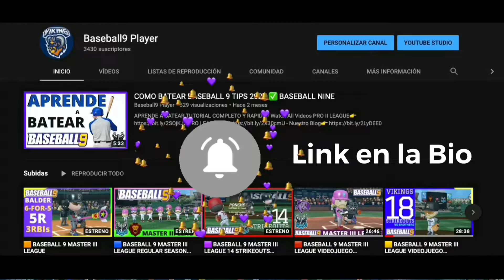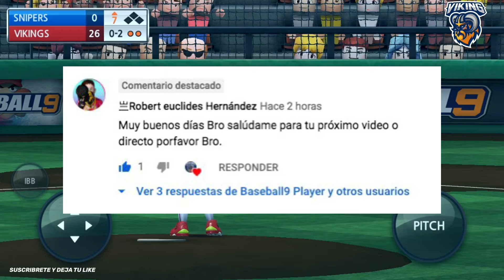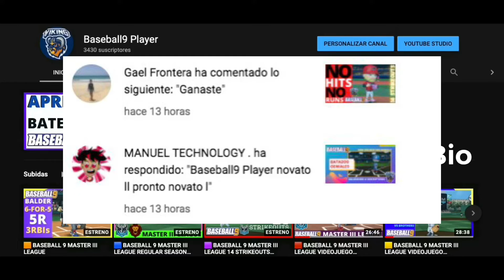✅ BASEBALL 9 BATAZOS GENIALES SALUDANDO SUSCRIPTORES GAMEPLAY ESPAÑOL VIDEOJUEGOS ANDROID BEISBOL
SALUDANDO A LOS SUSCRIPTORES

                                                   🔻 RECOMENDACIONES 🔻
1. Adquiere Dominios desde 1€ + 2 Meses de Hosting gratis
2. Compra y Vende tus Criptomonedas con tu moneda LOCAL